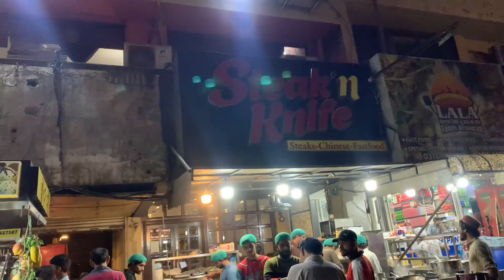Steak in barkat market lahore